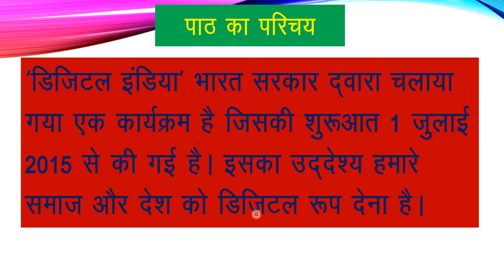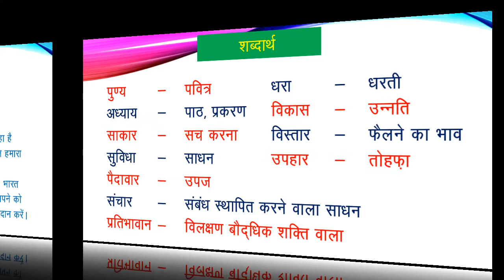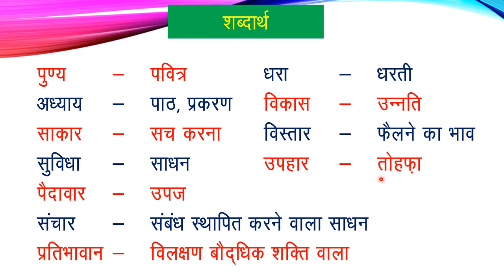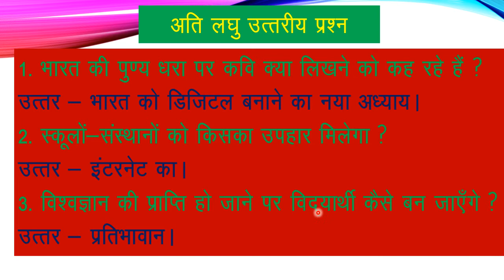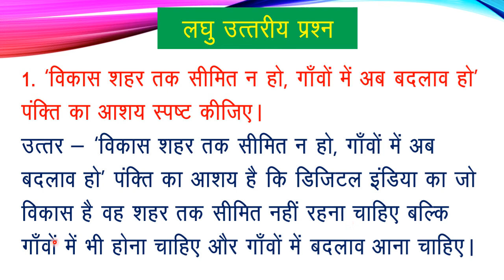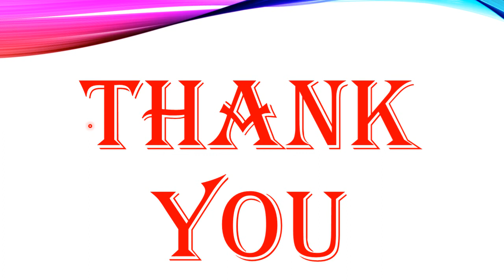St. Xavier's, Mahwa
Hindi lit  class 7 Ch.  9